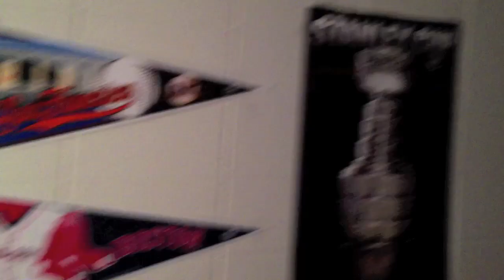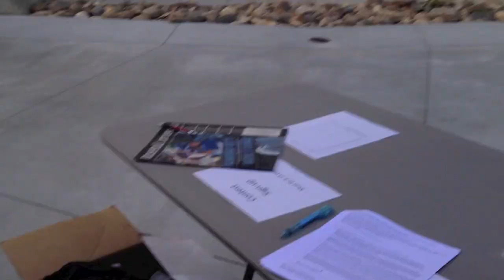Fireflies & Fireworks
(1.5)
6/29-7/5
Days 12-18
I get back in the swing of things in Omaha, which prevents me from making videos with a lot of substance consistently. I do however look for fireflies, drive through Iowa on the 4th of July and film some fireworks.